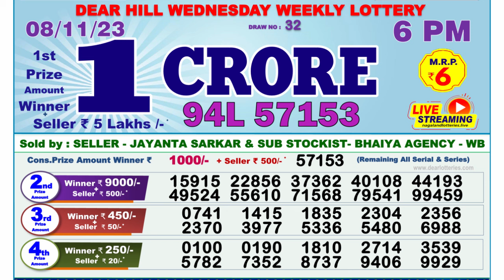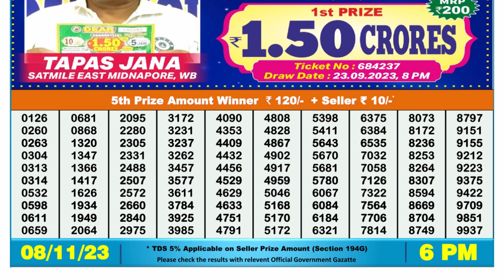🔴Dear Lottery Sambad Live 6pm today 08.11.23 Nagaland State Lottery Result